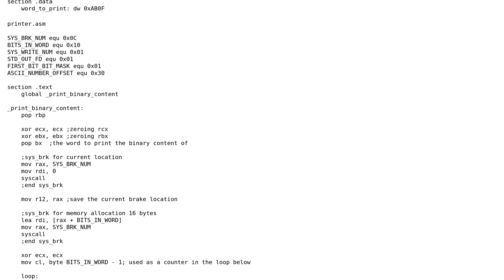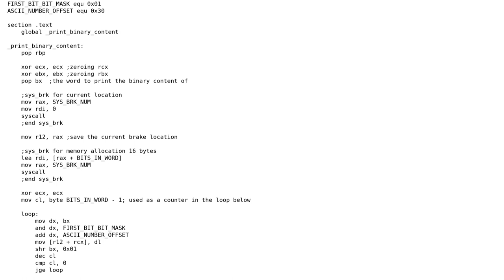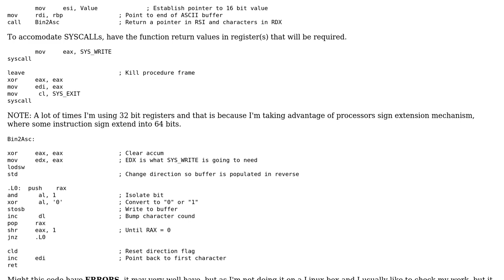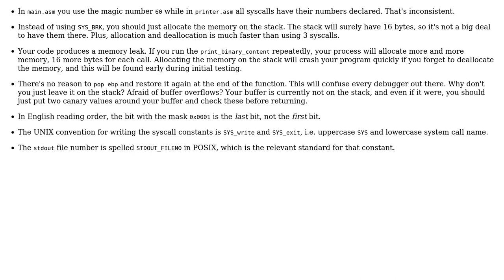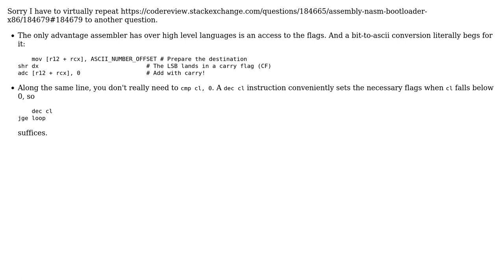Printing binary string in assembly (3 Solutions!!)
Printing binary string in assembly

With thanks & praise to God, and with thanks to the many people who have made this project possible! | Content (except music & images) licensed under CC BY-SA | Music | Images & others | With thanks to user vnp user St.Antario user Shift_Left user Roland Illig user 200_success and the Stack Exchange Network Trademarks are property of their respective owners. You are responsible for your own actions.